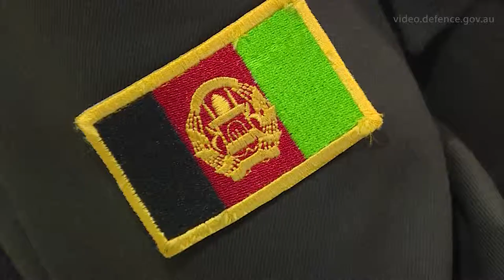The 14th Graduation of the Afghan National Army Officer Academy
The Afghan National Army Officer Academy (ANAOA) recently held its 14th graduation since its formation and cadet, Shekila, was the top of the course winning the Duntroon sword.

Since Afghanistan took the lead for its own security in 2015, Australia and international forces have worked alongside Afghan colleagues as they build their own capable and sustainable Defence and Security forces.

Australia contributes around 300 personnel to train, advise and assist the Afghan security forces as part of the NATO-led Resolute Support mission.